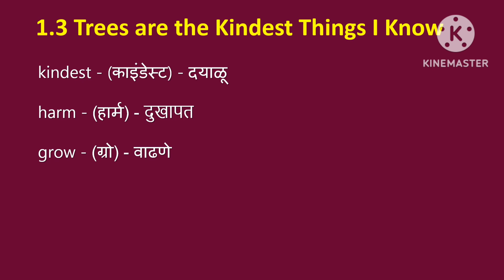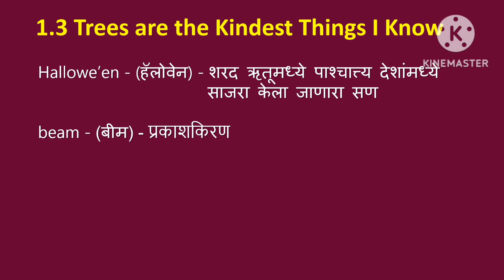1.3 Trees are the Kindest Things I Know | Class 8 English | कठीण शब्दार्थ | MH Board Difficult words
8th class
इयत्ता आठवी
iyatta aathvi
eyatta aathvi
English
1.3
1.3 Trees are the Kindest Things I Know
8th class English lecture in Marathi
Marathi medium
कठीण शब्दार्थ
MH Board

1.1 Be The Best | Class 8 English | कठीण शब्दार्थ | MH Board Difficult words